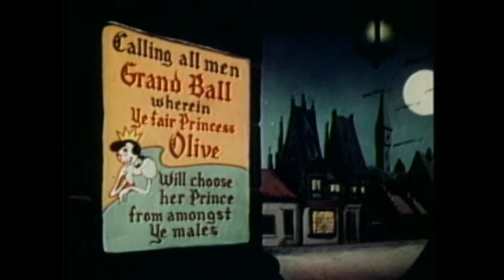Popeye the Sailor Ancient Fantasy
Popeye the Sailor Ancient Fantasy Cartoon